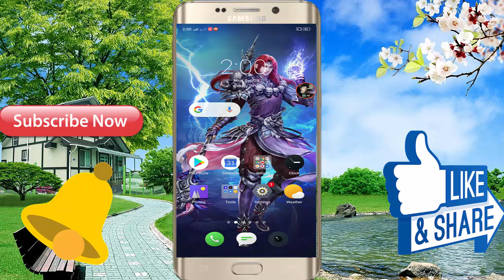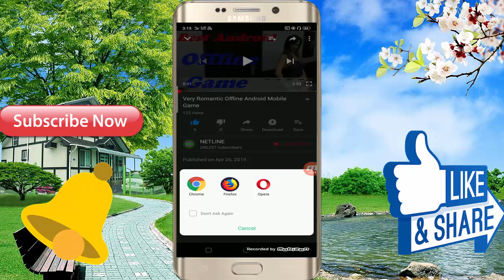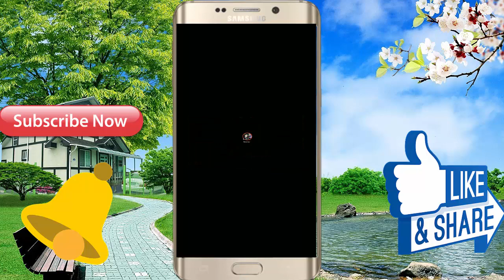Lovely Story Android Mobile 3D Offline Game For Free Download Android Mobile 2019